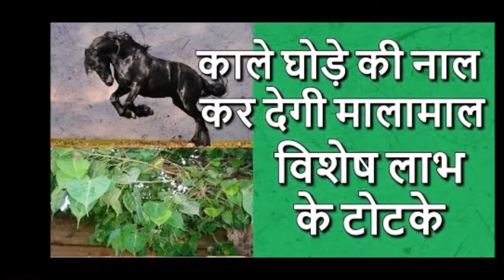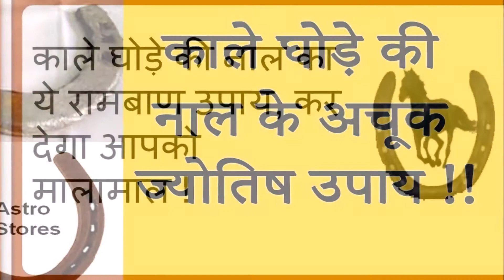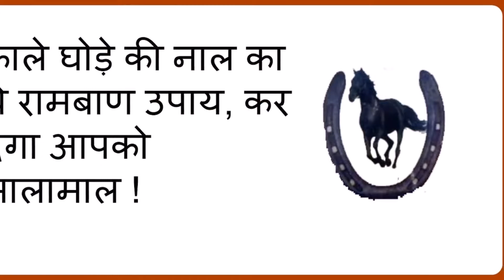काले घोड़े के नाल के ये फायदे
अगर आपको लगता है कि आपके घर में काली शक्तियों या किसी तरह की नकरात्‍मक ऊर्जा है तो वास्तु के अनुसार घर में घोड़े की नाल टांगना शुभ होता है। प्राचीन काल से ही काले घोड़े के पैरों में लगी नाल का उपयोग कई प्रकार के उपायों में किया जाता रहा है। तंत्र विद्या में ऐसा माना जाता है कि यदि काले घोड़े की नाल का प्रयोग किया जाए तो असंभव कार्य भी संभव हो जाता है।

तंत्र शास्त्र के अनुसार, वैसे तो किसी भी घोड़े की नाल बहुत प्रभावशाली होती है लेकिन यदि काले घोड़े के अगले दाहिने पांव की पुरानी नाल हो तो यह कई गुना अधिक प्रभावशाली हो जाती है। आइए जानते है काले घोड़े की नाल के कुछ अचूक ज्योतिष उपाय-

अगर बिजनस में हो रहा है नुकसान यदि दुकान ठीक से नहीं चल रही हो या किसी ने दुकान पर तंत्र प्रयोग कर उसे बांध दिया हो तो दुकान के मुख्य द्वार की चौखट पर नाल को अंग्रेजी के यू अक्षर के आकार में लगा दें। आपकी दुकान में ग्राहकों की संख्या बढ़ने लगेगी और परिस्थितियां अनुकूल हो जाएंगी।

शनि की साढ़े साती या ढय्या चल रही हो यदि शनि की साढ़े साती या ढय्या चल रही हो तो किसी शनिवार को काले घोड़े की नाल से बनी अंगूठी विधिपूर्वक दाहिने हाथ की मध्यमा अंगुली में धारण कर लें। आपके बिगड़े काम बन जाएंगे और साथ ही धन लाभ भी होगा।

घर में क्लेश यदि घर में क्लेश रहता हो, आर्थिक उन्नति नहीं हो रही हो या किसी ने तंत्र क्रिया की हो तो घर के मुख्य द्वार पर नाल को अंग्रेजी के यू अक्षर के आकार में लगा दें। कुछ ही दिनों में नाल के प्रभाव से सबकुछ ठीक हो जाएगा।

शनि दोष में कमी काले घोड़े की नाल से एक कील या छल्ला बनवा लें, शनिवार को पीपल के पेड़ के नीचे एक लोहे की कटोरी में सरसों का तेल भर कर ये छल्ला या कील उसमें डाल कर अपना मुख देखे और पीपल के पेड़ के नीचे रख दें। इससे शनि दोष में कमी आएगी।

आती है बरकत काले घोड़े की नाल एक काले कपड़े में लपेट कर अनाज में रख दो तो अनाज में वृद्धि होती है और तिजोरी में रख दें तो धन संबंधी लाभ होता है। घर में बरकत बनी रहती है।

साढ़ेसाती व ढय्या के अशुभ प्रभाव में कमी आती है अपने पैसों से किसी काले घोड़े के पैरों में नाल लगवा दें। इससे भी शनिदेव बहुत प्रसन्न होते हैं और भक्त की हर मनोकामना पूरी कर सकते हैं। इससे साढ़ेसाती व ढय्या के अशुभ प्रभाव में भी कमी आती है।

सरसो के तेल में काले घोड़े की नाल एक लोहे की कटोरी में सरसों का तेल लेकर उसमें काले घोड़े की नाल डाल दें। अब इस कटोरी को अपने सिर से पैर तक 7 बार घुमा कर किसी सुनसान जगह पर गाड़ दें। इससे बुरी नजर भी उतर जाएगी और यदि शनि दोष होगा तो वह भी कम होगा।

दुक तकलीफों से मुक्ति अपनी लंबाई के बराबर काला धागा लें और उसमें 8 गठानें लगा लें। इस धागे को तेल में डूबोकर काले घोड़े की नाल पर लपेट लें और शमी वृक्ष के नीचे गाड़े दें। इससे सभी प्रकार के दुख-तकलीफों से मुक्ति मिलेगी। ये बहुत ही अचूक उपाय है।